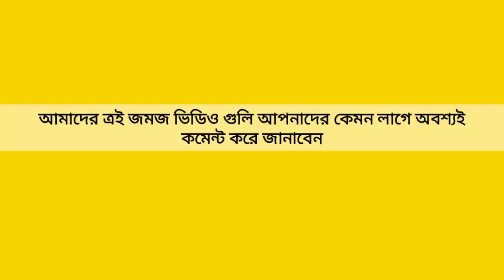জমজ ২ | খাওয়ার সময় তাকাই আছো কেন🥺 | Noodles eating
জমজ ২ | খাওয়ার সময় তাকাই আছো কেন🥺 | Noodles eating | ‎@BrothersFoodChallenge